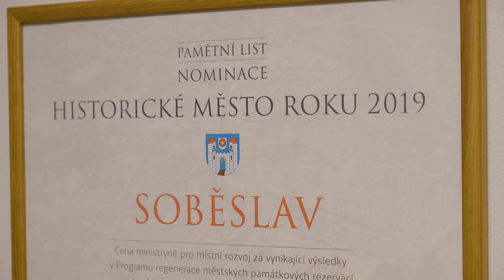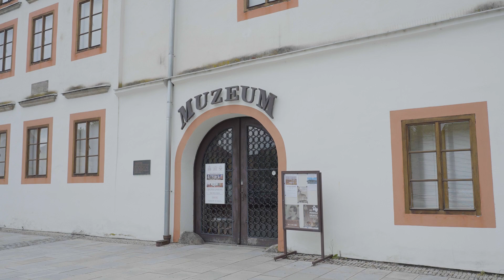Soběslav autem - pěšky - na kole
Seznamte se se Soběslaví v pořadu Jihočeské televize s názvem Autem - pěšky - na kole.